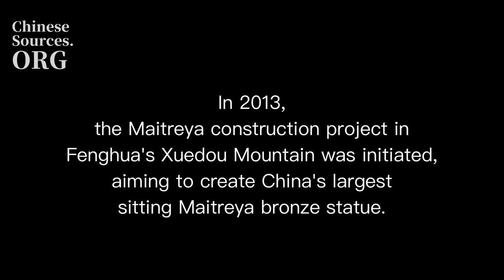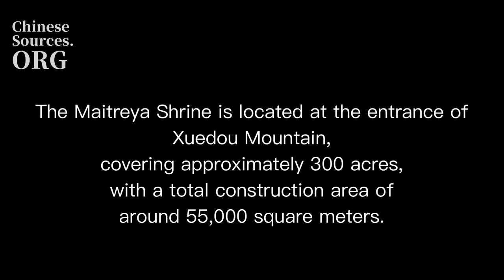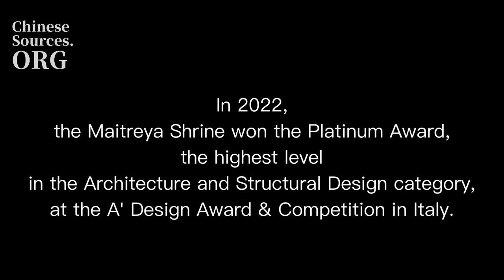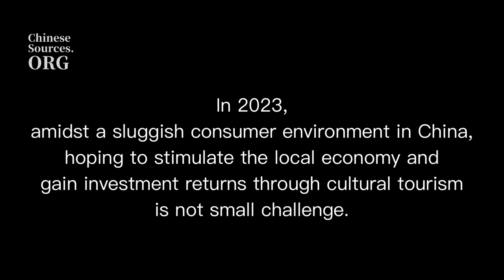Chinese Pagoda Promo Takes Center Stage on Times Square Billboard in New York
On the evening of November 12, 2023, local time in New York, a promotional video for a Chinese pagoda illuminated the Times Square billboard, capturing the attention of passersby. What's piquing the interest of Americans? This resplendent Asian structure, reminiscent of a sacred place, stands out from the style of Christian cathedrals. Where does it come from? What's its purpose? And, most importantly, how much did it cost to build?